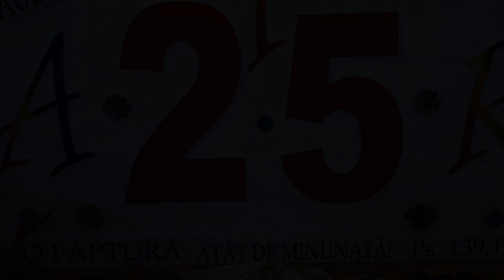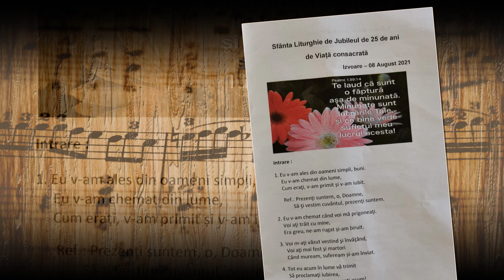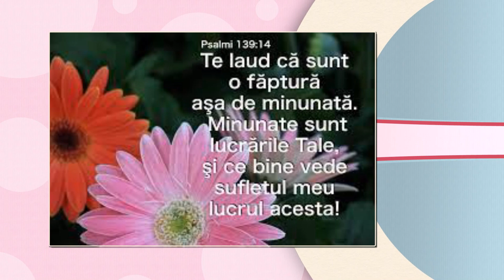Jubilé de 25 ans de vie religieuse - Roumanie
Jubile 25 ans OA/AA a Bacău - Roumanie

Dimanche, 8 août 2021, dans la chapelle du monastère Ste Monique de Bacau, le père Lucian Dîncă, Augustin de l'Assomption et les sœurs Oblates de l’Assomption : Eugenia Dămătăr, Ana Farcaş, Cristina Farcaş et Didina-Gabriela Pal ont rendu grâce a Dieu pour les 25 ans de vie consacrée.